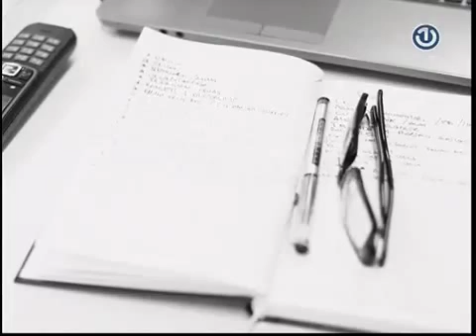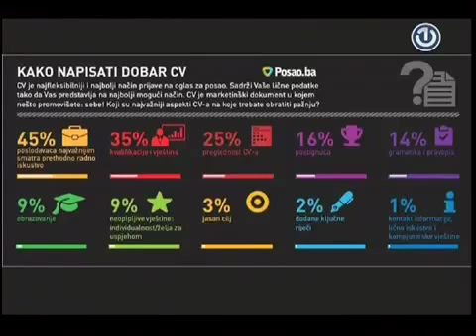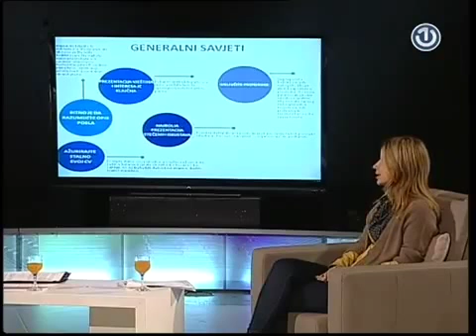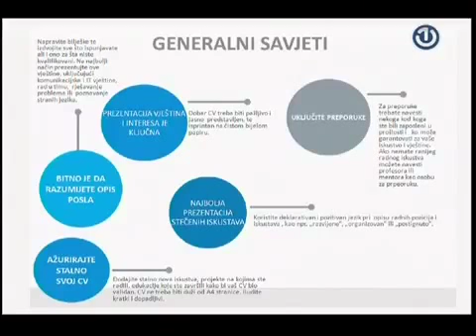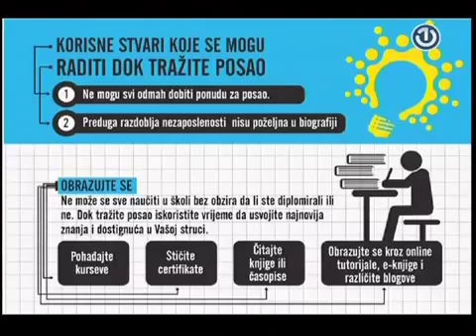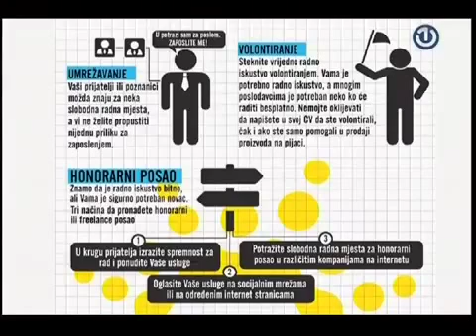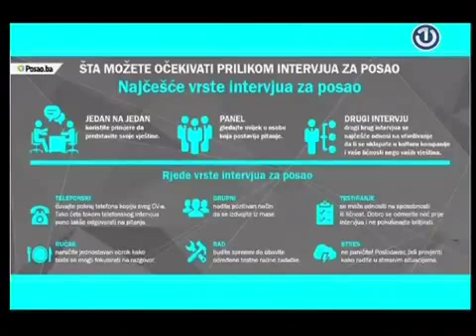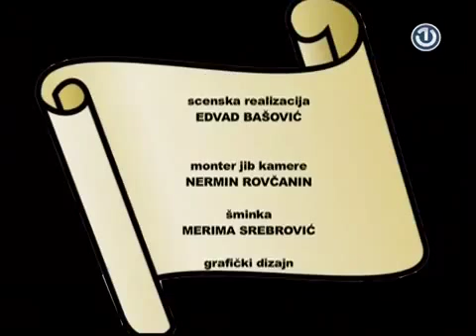Recept za uspjeh [02.09.2015.]